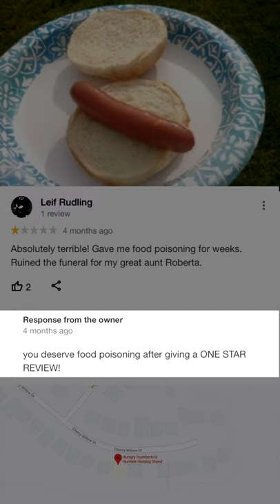Hungry Humberto's 1 Star Reviews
1 star Google reviews for Hungry Humberto's Humble Hotdog Stand.